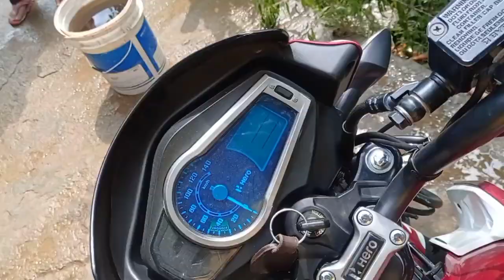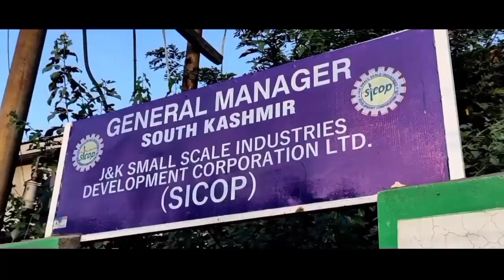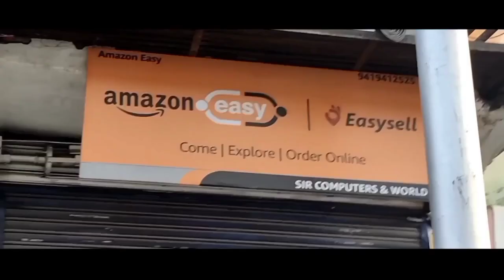MY FIRST VLOG😍/firstvlog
first vlog
my first vlog in youtube
my vlog
Desi vlog